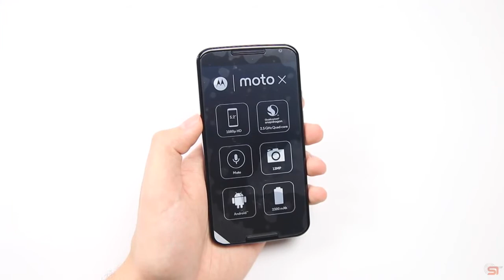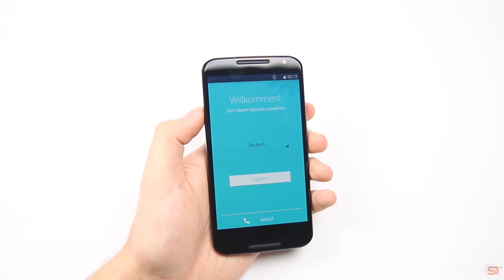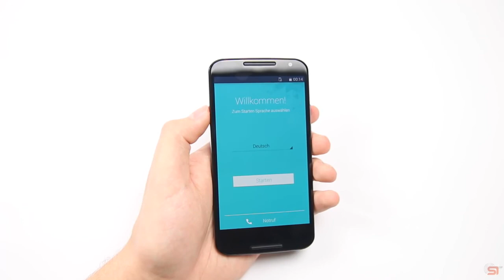Motorola Moto X 2 Gen 2014